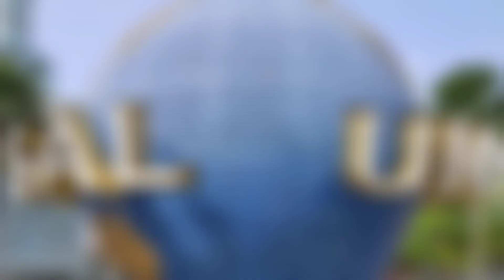UNIVERSAL STUDIO SINGAPORE WITH CHRISTIAN RAI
Universal Studios Singapore is a theme park located within Resorts World Sentosa on Sentosa Island, Singapore. It features 28 rides, shows, and attractions in seven themed zones. It was a key component of Genting's bid for the right to build Singapore's second integrated resort. On 8 December 2006, the Singapore government announced that the consortium had won the bid. Construction of the theme park and the rest of the resort started on 19 April 2007. It is the second Universal Studios theme park to open in Asia (Japan being the first), and the first in Southeast Asia. The official plans for the park were unveiled to the public when Universal Studios Singapore released a park map to the public on 20 October 2009. Universal Studios Singapore attracted more than 2 million visitors in the 9 months from its opening.

The park has been marketed by Universal Parks & Resorts as a "one-of-its-kind theme park in Asia" and promised that the park would be the only one of its kind in Southeast Asia for the next 30 years.